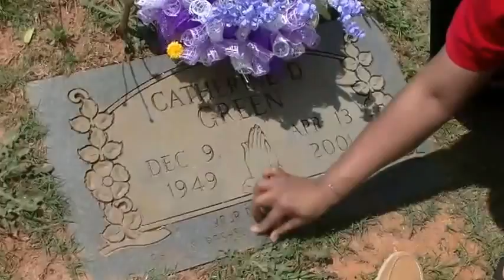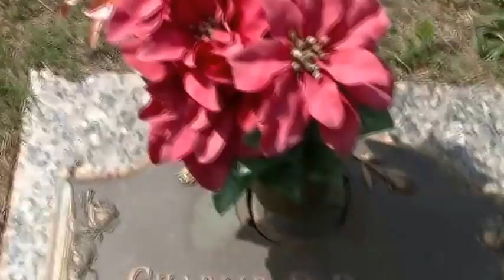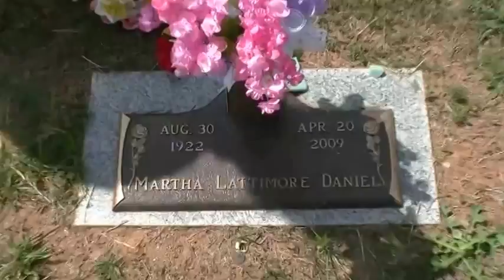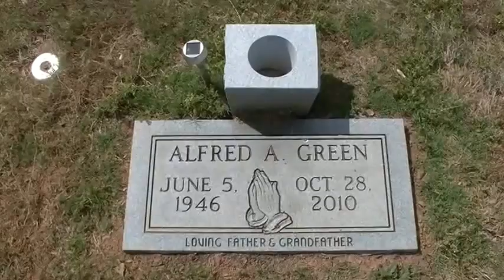Mother's day Tribute